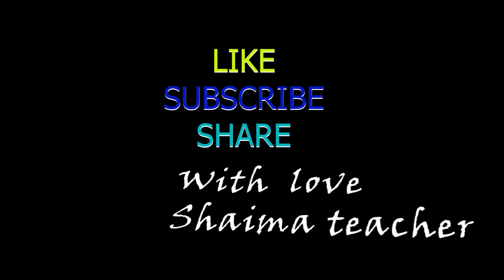HOW TO SOLVE A RUBIK'S CUBE WITHOUT ALGORITHM? - Detailed class in Malayalam - Video Class 2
Solving Rubik's cube stage 3  0:37
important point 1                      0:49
Stage 3  -   First step                1:18
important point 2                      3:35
Stage 3  -   Second step           4:39
Repeating second step            5:57
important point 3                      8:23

Final step on next video shaimaaselight tune the channel.